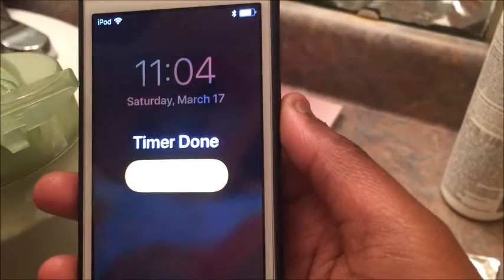Joedir Hair | Brazilian Kinky Curly | Aliexpress | BEST KINKY CURLY HAIR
Hey Y'all 🌻
Read Below 😘

Ya'll this hair is so bomb. I received 2 bundles of Kinky Curly Hair from Joedir Hair and also a closure. I absolutely love this hair and I hope y'all do too!

Hair Information ❤️
-Regular Ol Conditioner (nothing fancy)
-Shimmer Lights Shampoo
-Water 😝
-Garnier Fructis Leave In Conditioning Cream
-Curls Goddess Curl Botanical Gelle
-Got2b Ultra GLued styling gel
-Cantu Anti-Frizz Oil
-Shea Miracle Bouncy Curls Pudding

All About Tay ❤️
Age: 19 (Slay Day December 3rd)
Ethnicity: Black
Height: 5'9
Education: South Carolina State University
Camera: iPhone 6 back camera
Editing Software: Movie Maker & iMovie

Where To FInd Tay ❤️ (my @s)
Snapchat: @pimptnasty (please don't judge my name)